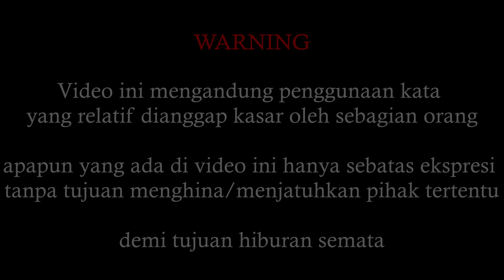jovano.exe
if you want to know me more